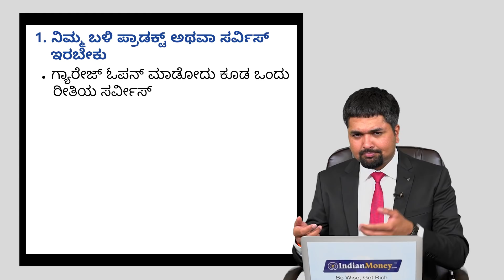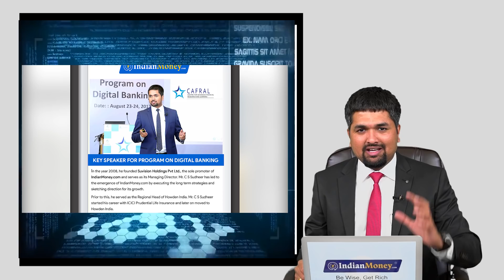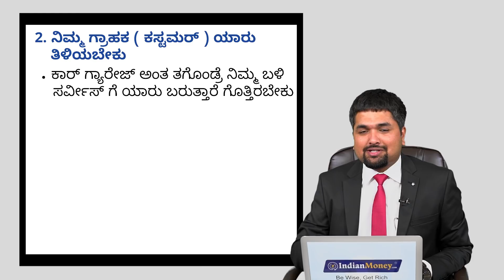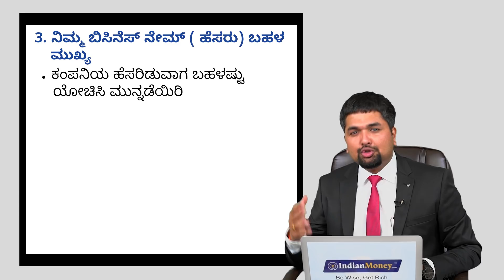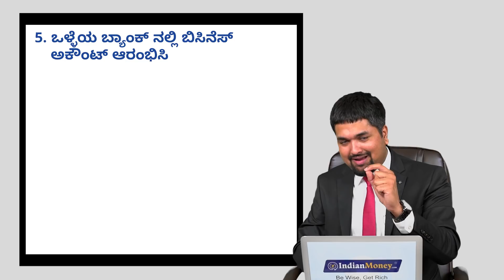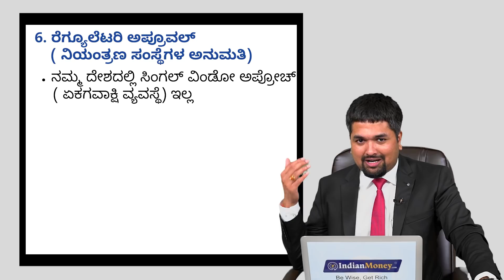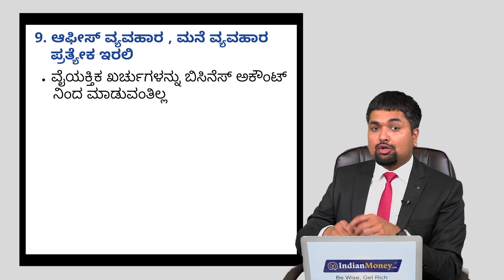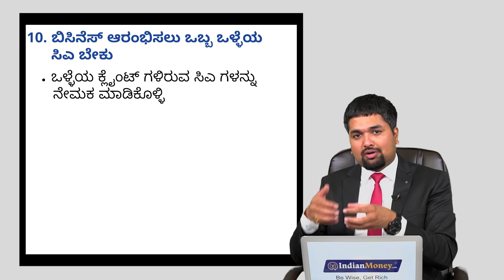ಉದ್ಯಮದಲ್ಲಿ ಯಶಸ್ವಿ ಯಾಗಲು ಈ 10 ಸೂತ್ರಗಳನ್ನು ಪಾಲಿಸಿ! | By C S Sudheer